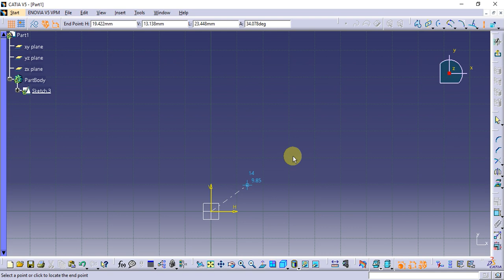Catia Tutorial in Tamil 12 : Axis | Profile | sketch